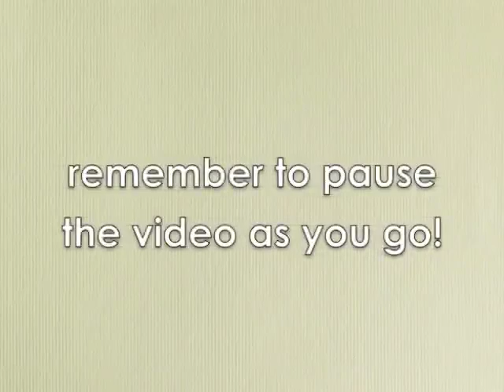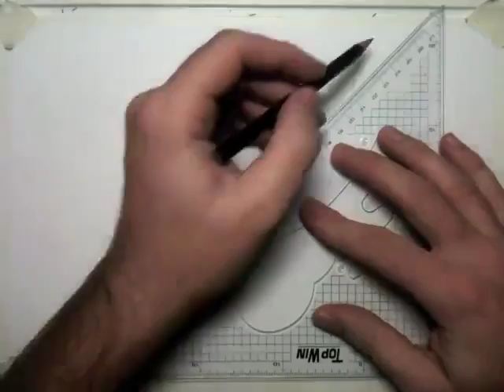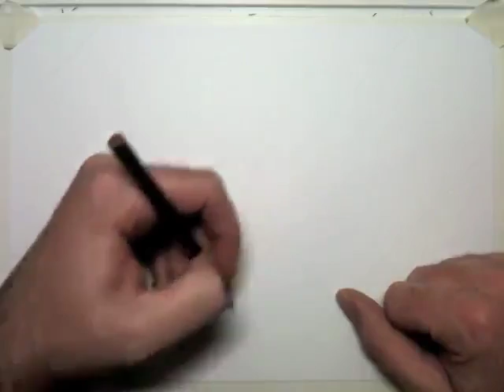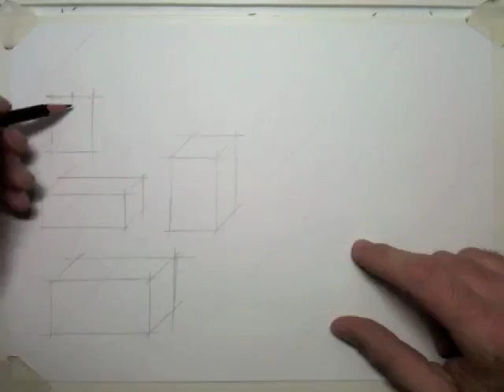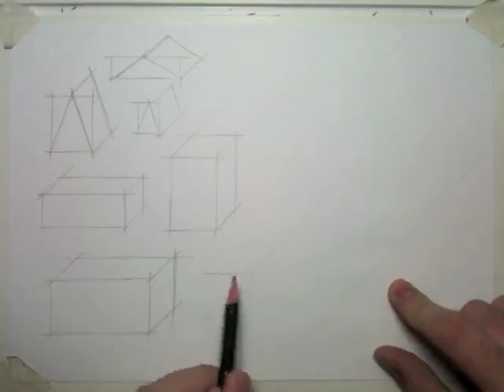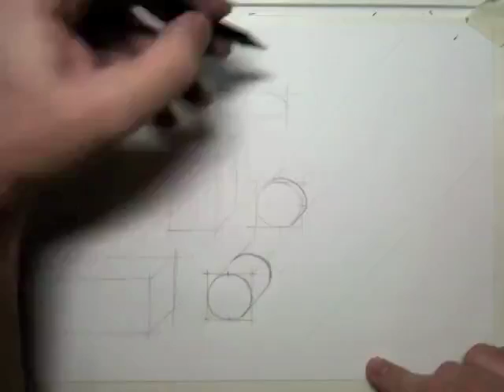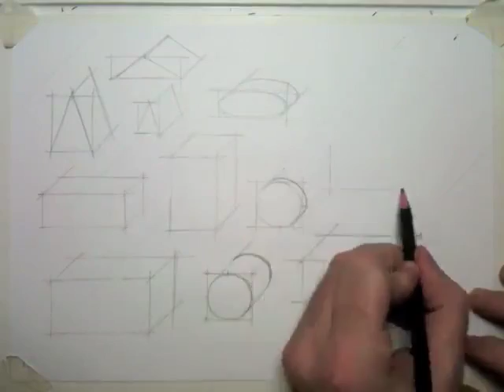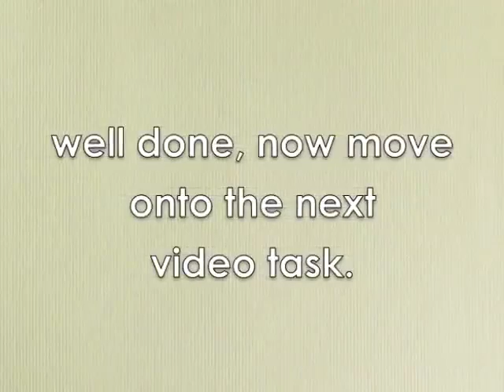4. Oblique Freehand Sketching - part 1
In this tutorial you will learn how to freehand sketch in Oblique Projection (3D at 45 degrees). You will need:
1. A 45/90 set square (possibly the one made in video 3)
2. A sharp HB pencil
3. An eraser
4. a Black pen